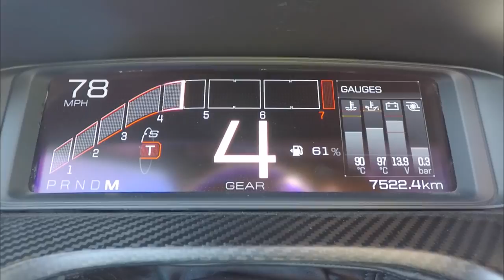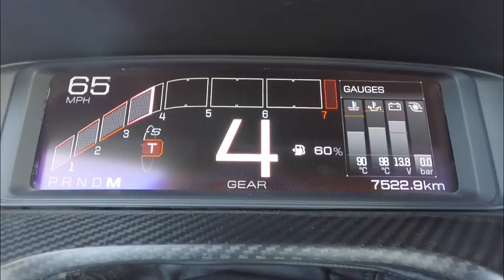LA FORD GT 2017 EST UN AVION DE CHASSE! ESSAI COMPLET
Voici la nouvelle Ford GT 2017 ! Un essai sur la piste d'essai de Michelin, accompagné de quelques tours dans la Mustang GT350R conduite par Olivier Plas, pilote Ford au 24H du Mans !

Jeu concours pour gagner des goodies Ford sur ma page Facebook !

smart car, auto tech, future mobility, selfdriving car, autonomous driving, connexme, connected mobility